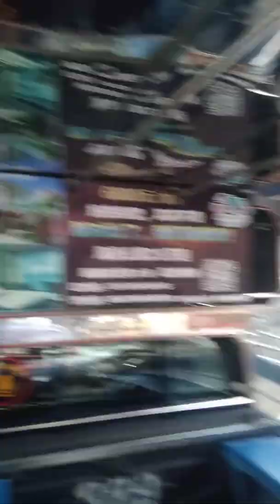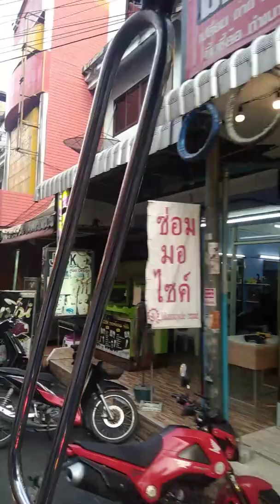Pattaya Soi Boakao